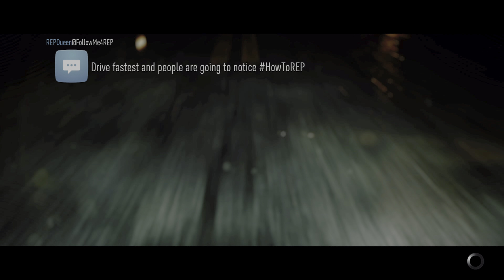NEED FOR SPEED 2015 Xbox Series S Gameplay | Backwards Compatible Test [4K HDR 60FPS]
Ready to own the streets? Get behind the wheel of iconic cars and floor it through Ventura Bay, a sprawling urban playground. Explore overlapping stories as you build your reputation – and your dream car – and become the ultimate racing icon.

Need for Speed is an online open world racing video game developed by Ghost Games and published by Electronic Arts, released for PlayStation 4 and Xbox One in November 2015, and released on Origin for Microsoft Windows on March 15, 2016. It is the twenty-second installment in the Need for Speed series, and is a reboot of the franchise.

The first gameplay footage of the pre-alpha build for Need for Speed was revealed at EA's press conference at E3 on June 15, 2015. The E3 presentation shows a part of the story, followed by the customization of a Subaru BRZ which showed the new and improved customization system, and the 'action camera' which was later revealed to be one of the five different camera angles. There are five different gameplay types: Speed, Style, Crew, Build, and Outlaw where players can earn points for engaging in to progress in the game through five overlapping storylines. Need for Speed takes place in the fictional city of Ventura Bay and its surroundings which is based on Los Angeles.